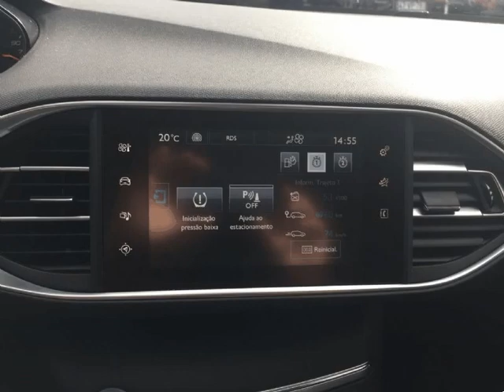Peugeot 308 SW 1.6 HDi Executive para Venda em Batista Procar . (Ref: 579957)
Peugeot 308 SW 1.6 HDi Executive para Venda em Batista Procar . (Ref: 579957) do ano 2015 com 130000 Kms.Viaturas de confiança sem nada a esconder
Chassi: VF3LCBHZHFS196182
Histórico de manutenção completo na Peugeot.
Garantia de 1 ano incluída.
Muitos Extras de origem .Todos os dados e disponibilidade carecem de confirmação junto do vendedor.